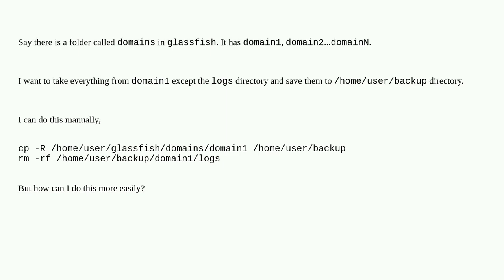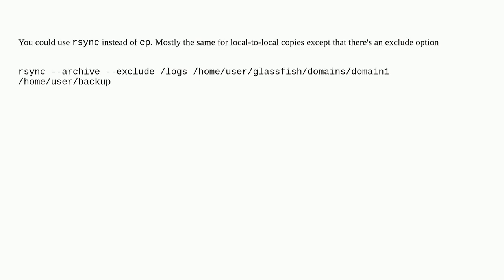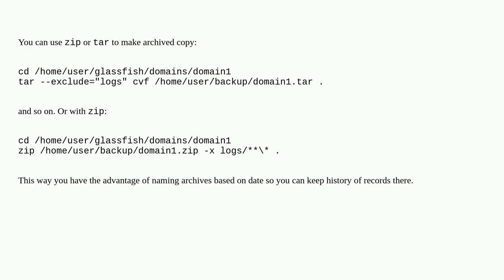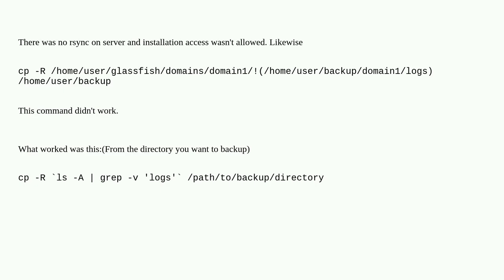Unix: How to take selective backup?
How to take selective backup?

A special thanks goes out to the community

  backup cp